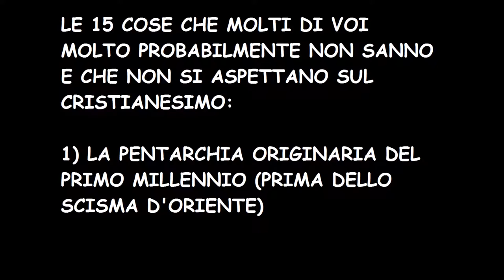LE 15 COSE CHE NON TI ASPETTI DAL CRISTIANESIMO: 1) LA PENTARCHIA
le 15 cose che molti di voi molto probabilmente non sanno  e non si aspettano dal cristianesimo.

1) La pentarchia originaria.